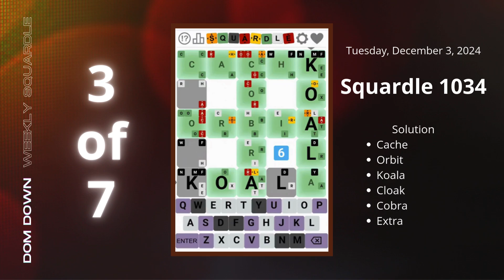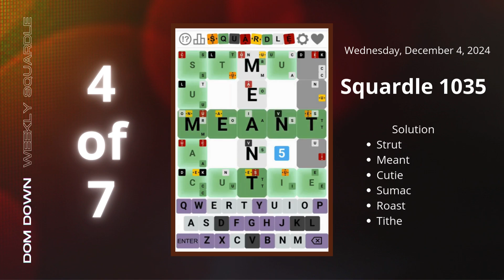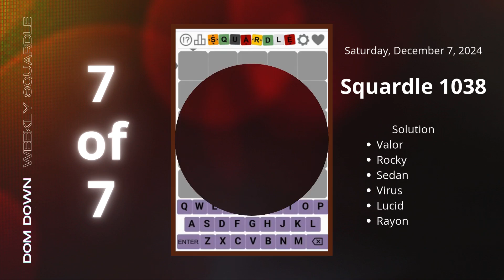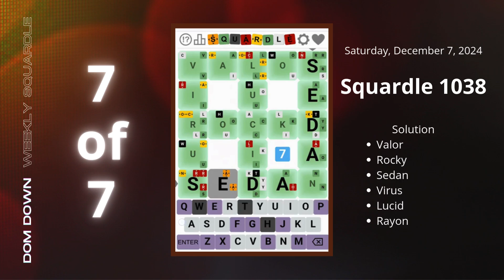Weekly Squardle 🟧🟩🟥🟨 | December 1-7, 2024 | Dom Down